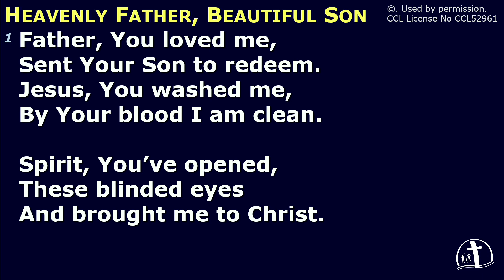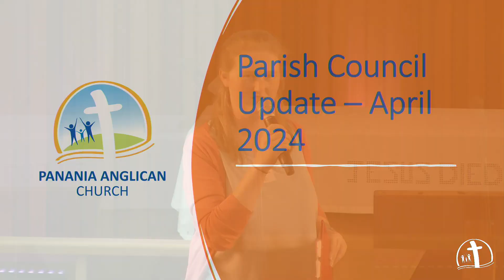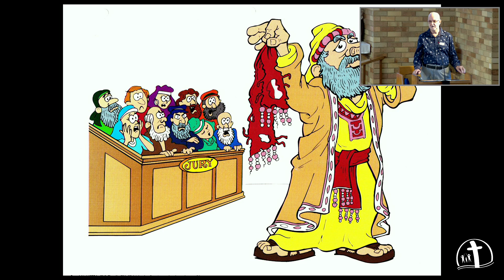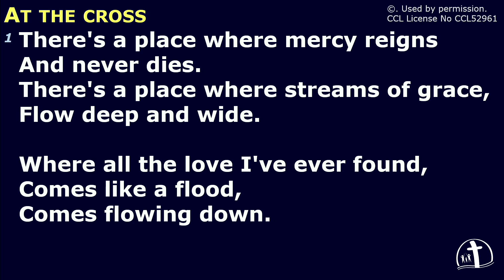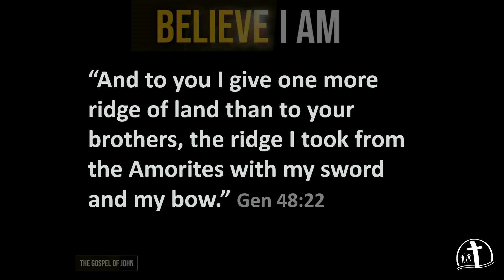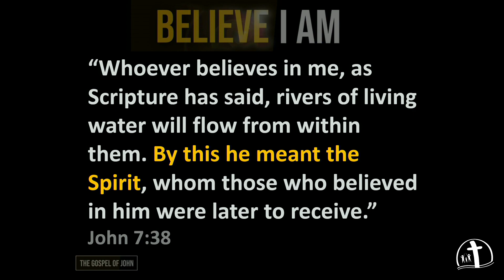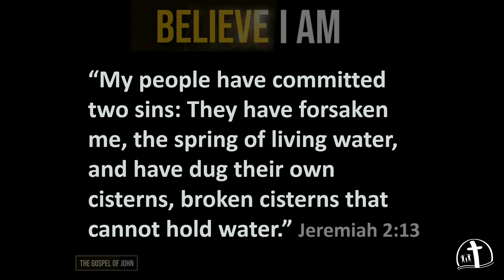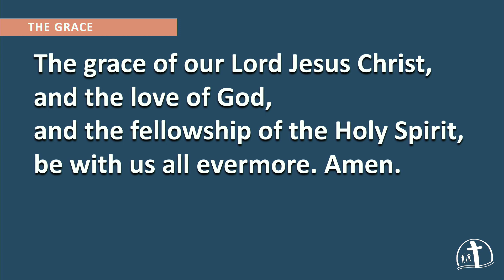7 apr 24